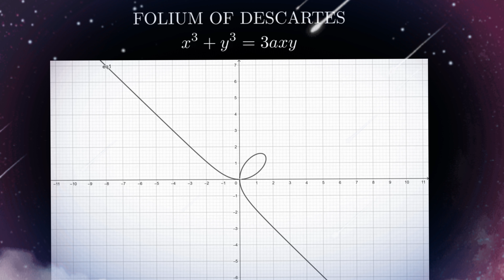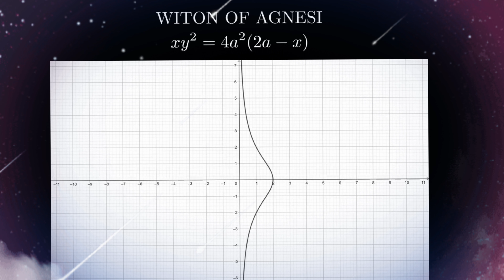Curves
Curves and Graph